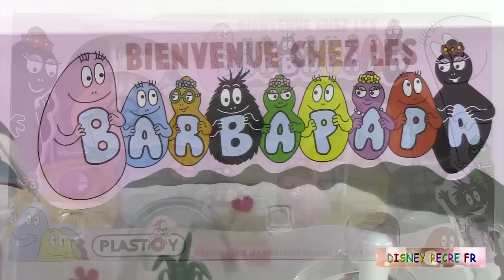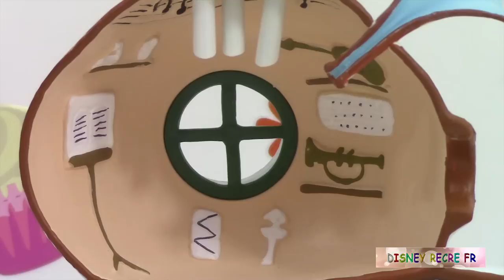La Maison des Barbapapa Jouet Pâte à modeler en français Peppa Pig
Nous allons ouvrir ce coffret de la maison des barbapapa, un jouet Plastoy, et découvrir toutes les chambres thématiques des différents membres de la famille. Il y a la chambre de Barbidur, le sportif, celle de Barbalala, la musicienne, celle de Barbotine, l'intellectuelle toujours plongée dans ses livres, celle de Barbibul, le savant de la famille, qui a même un télescope et finalement celle de Barbouille, l'artiste peinte.
Les Barbapapa vont inviter Peppa Cochon et Candy Chat dans leur belle maison. Peppa a apporté un cadeau qui n'a pas l'air de plaire aux Barbapapa.

Monde des Barbapapa: Barbapapa, Barbamama, Barbalala, Barbabelle, Barbidur, Barbidou, Barbouille, Barbidul et Barbotine.